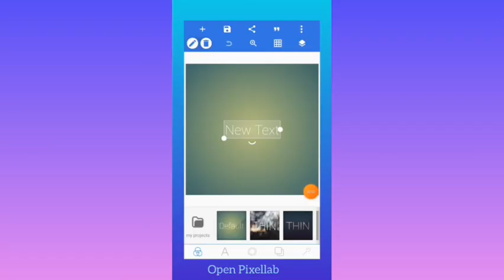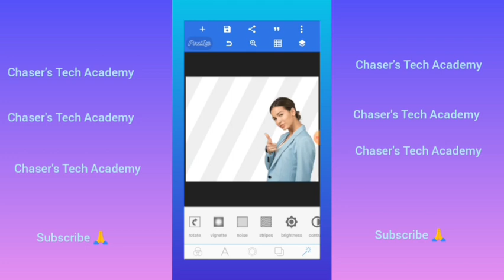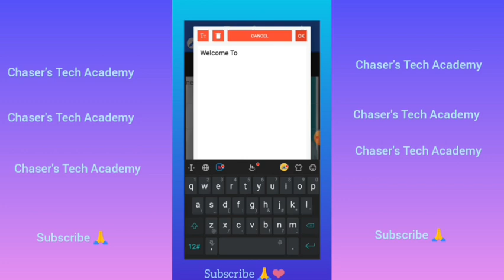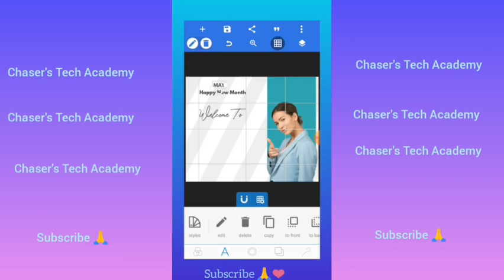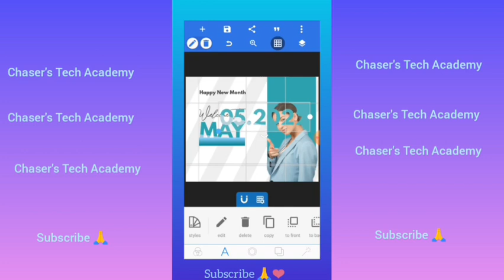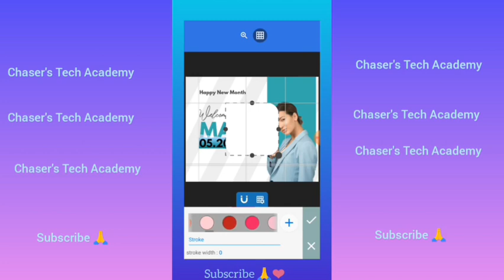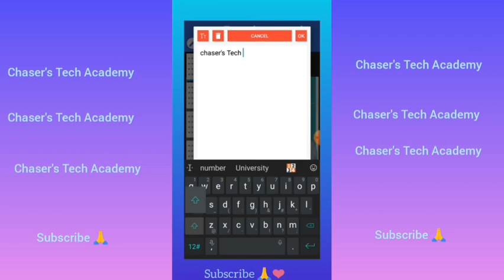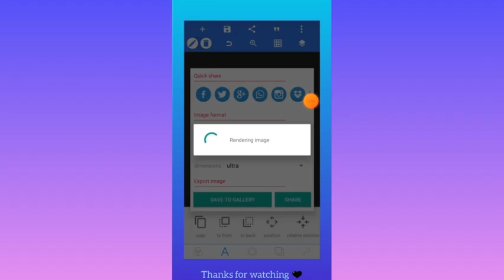How To Design A Happy New Month Flyer Design In Pixellab 2022(Welcome to May)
Today I'll be showing you how to create happy new month flyer design using Pixellab